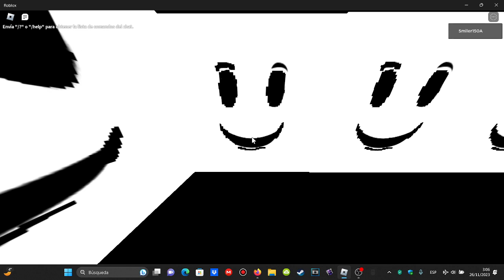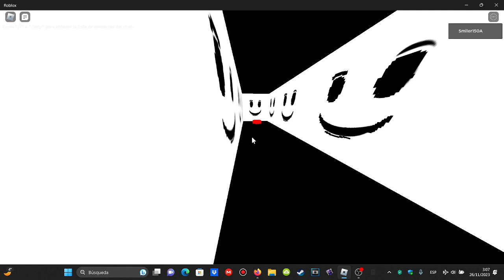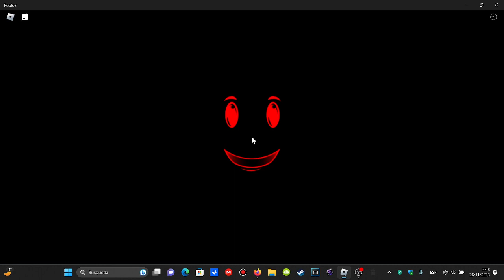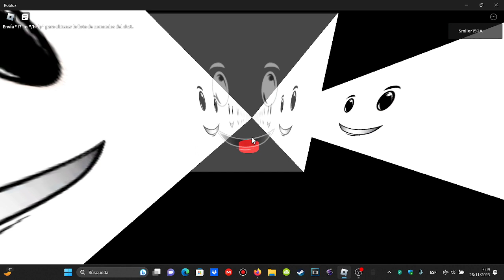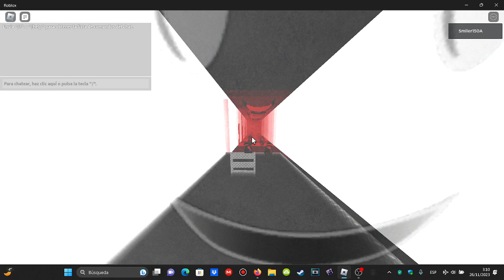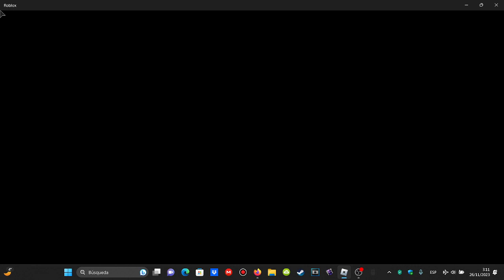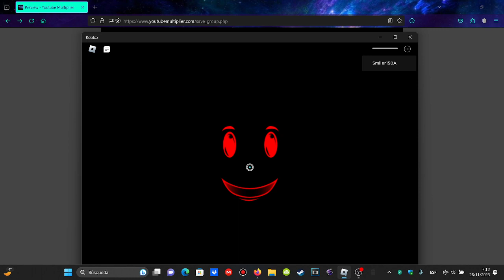PM 6:06: Trash Edition Sublevel 41-50 Run #4 (Footage By Smiler150-A)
Gt Sent In Discord In Private Chat